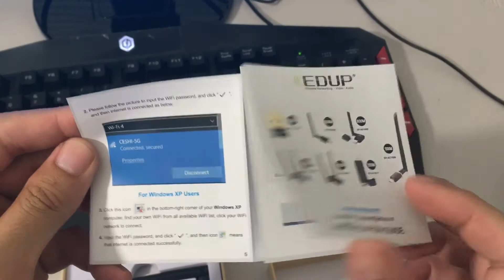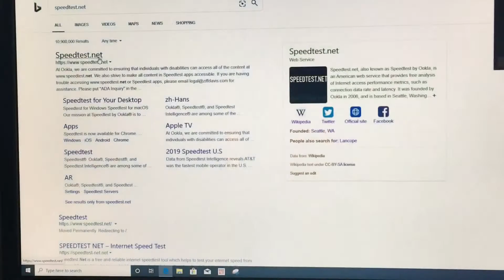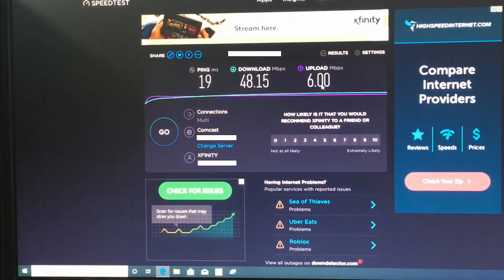EDUP USB WiFi Adapter 600 MBps 802.11AC | Unboxing & Installation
Plug and play! Awesome and affordable wifi adapter for my old computer. You don't need to install the CD if you are using windows 10. This model is the 600mbps model which is great for what I need. It is set-up around 30 feet from the router so the range is pretty good.

EDUP USB WiFi Adapter 600Mbps 802.11AC Dual Band 2.4G/5G Wireless Network Adapter USB Wi-Fi Dongle with 2DBI Antenna Support Windows XP Win Vista Win 7 Win 8.1 Win 10 Mac OS X 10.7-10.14 (EDUP-1635)